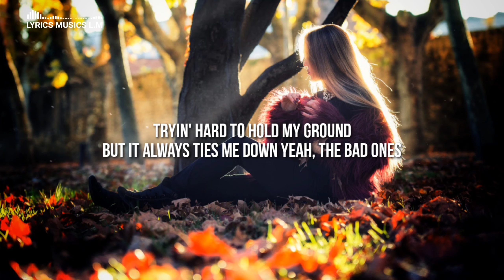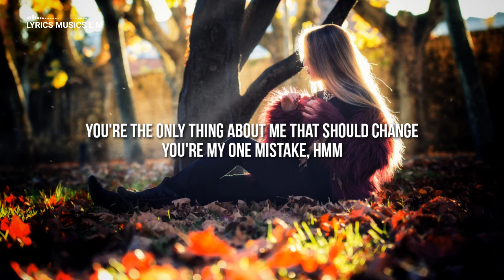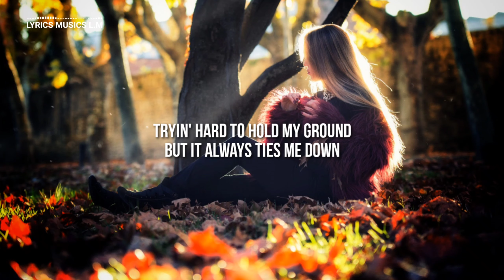Tate McRae - bad ones - Lyrics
Tate McRae - bad ones Official Video Out Now

LYRICS:
you say that you’ve been missing me
every single time we’re not together
and i know that i’ve been gone from everything
but i needed that
say you wish that you were kissing me
it comes outta nowhere, whenever
but i’m kinda sick and tired, you’re so selfish
say that i’m not coming back to you

but wait, don’t leave
hate that it’s so easy for you
wait, i can’t see
try to walk away

i keep falling for the bad ones
the always-make-me-sad ones
trying hard to hold my ground
but i’m always falling down for the bad ones
way too good at falling for the bad ones

you’re really good at tricking
making me believe i’m not enough
and i’m always so confident
‘til you come and trip me up
why you so caught up with fixing me?
you know that’s something that i really hate
you’re the only thing about me that should change
you’re my one mistake

the always-make-me-sad ones
Track Credit & Owner : Tate McRea.